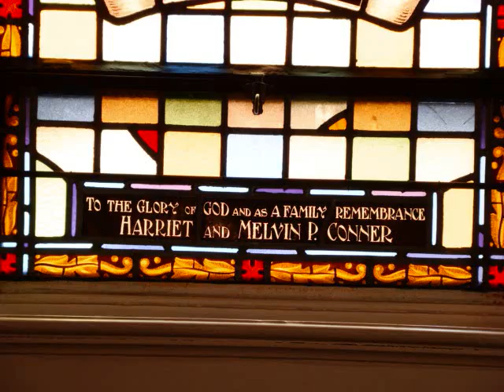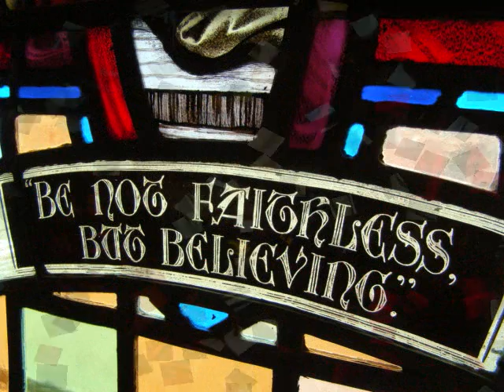Daniel Zondervan - Performing and Directing The Music Ministry | The Crochet Crowd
Daniel Zondervan is playing in some of the clips. The vocals are under the direction of Daniel's music choices and leadership. crochet learntocrochet crochettutorial .